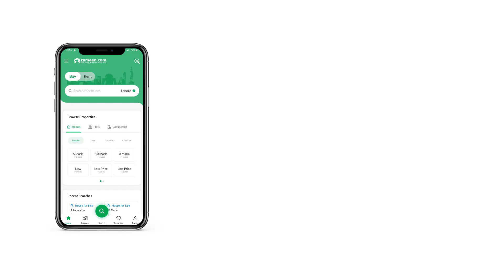6 MARLA HOUSE FOR SALE IN SOAN GARDEN ISLAMABAD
House is available for sale in soan garden
2 TV lounges
2 drawing rooms
2 powder rooms
Double kitchen
4 bedrooms